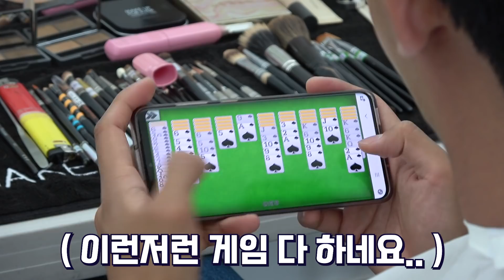[임영웅]내가 이거 못하면 아무것도 못한다 (SUB)